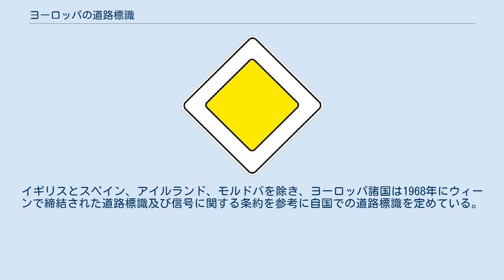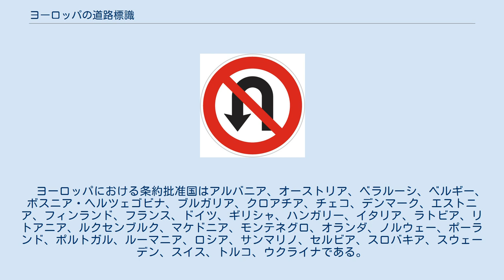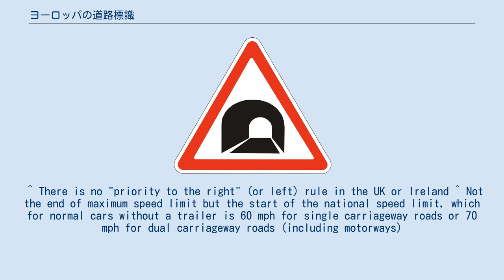ヨーロッパの道路標識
道路標識 」 ヨーロッパの道路標識 スイスに設置された標識の例 地名と距離を示す ヨーロッパの道路標識（ヨーロッパのどうろひょうしき）では現在ヨーロッパ諸国で用いられている標識の一覧を掲載する。
イギリスとスペイン、アイルランド、モルドバを除き、ヨーロッパ諸国は1968年にウィーンで締結された道路標識及び信号に関する条約を参考に自国での道路標識を定めている。
そのため、締結国の間で道路標識のデザインがおおよそ統一されている。
 国ごとの主な違いは以下に示すようなものである。
 警戒標識 工事中標識 高速道路の案内標識 幹線道路の案内標識 地方道路の案内標識 ^ This sign is being phased out by 2019, and being replaced by the previous sign.“German Traffic Signs & Signals” (2010年1月28日). 2010年12月7日時点のオリジナルよりアーカイブ。
2010年10月31日閲覧。
 ^ There is no "priority to the right" (or left) rule in the UK or Ireland ^ Not the end of maximum speed limit but the start of the national speed limit, which for normal cars without a trailer is 60 mph for single carriageway roads or 70 mph for dual carriageway roads (including motorways)